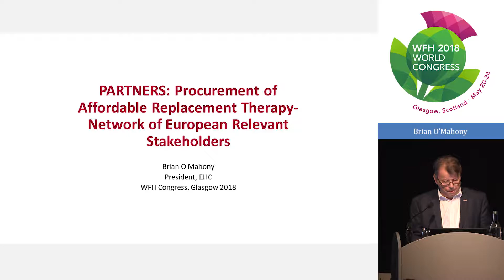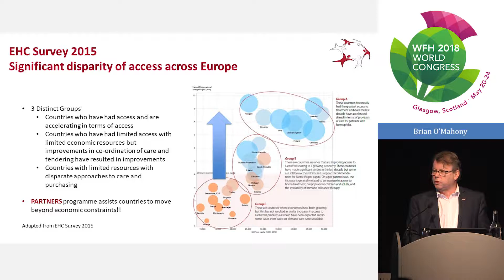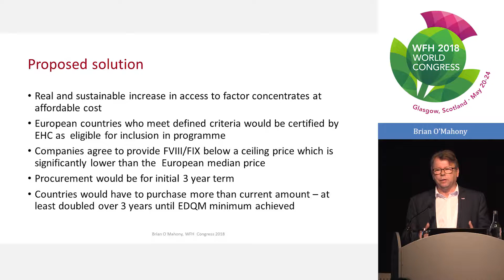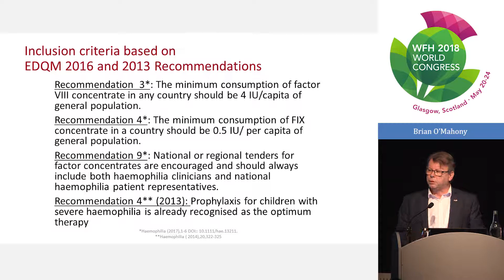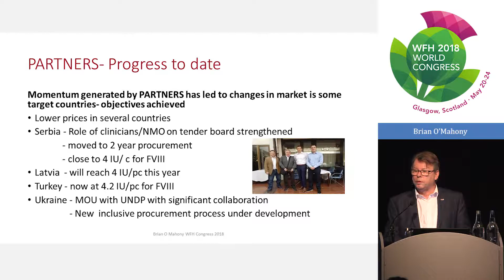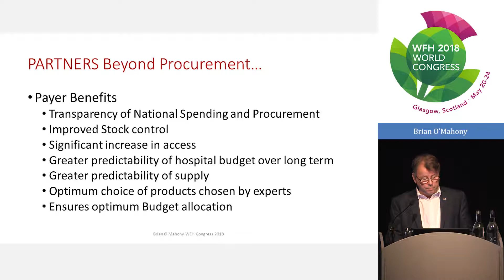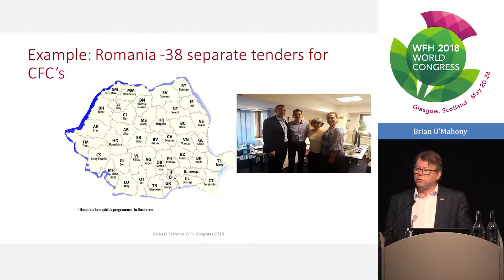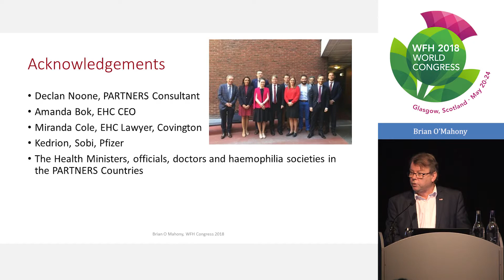Partners: Procurement of Affordable Replacement Therapy-Network of European Relevant Stakeholders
In the Wednesday morning session entitled Can’t or Won’t Pay: Health Economics and Bleeding Disorders, Brian O’Mahony presents the rationale and results of the PARTNERS program, aiming to improve tenders and procurement in EU countries.